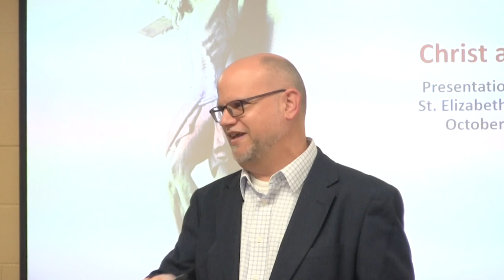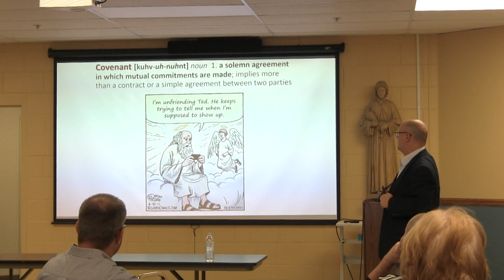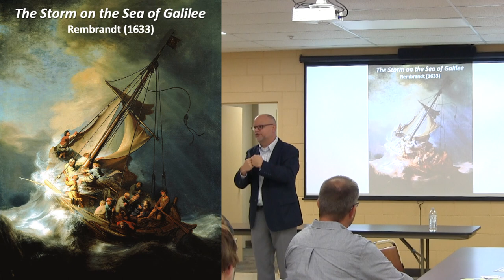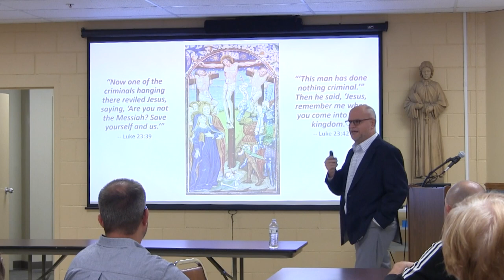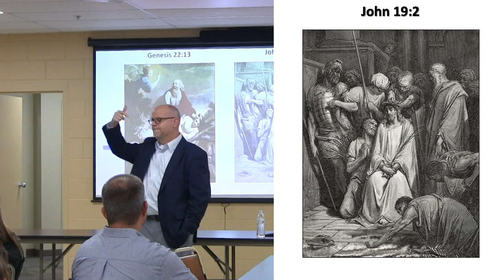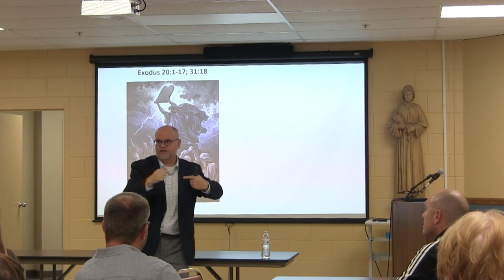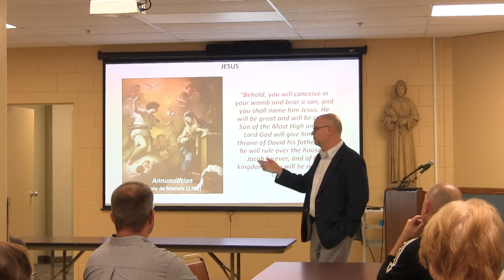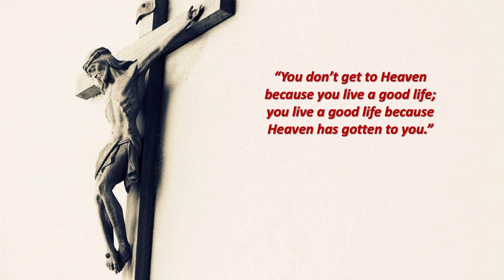Adult Enrichment October 2022: Christ as Covenant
We begin our 2022/2023 speaker series with speaker Al McCauley presenting "Christ as Covenant"  This wonderful presentation gives us a preview of the topics we'll be covering the rest of the year!

Included in Al's talk were several video clips we cannot post on YouTube for copyright reasons. Links to them can be found below:

Chapters:
0:00 Introduction
1:39 Al McCauley
10:23 After Charlie Brown
10:53 After When Harry Met Sally
42:53 After Michael Jr.